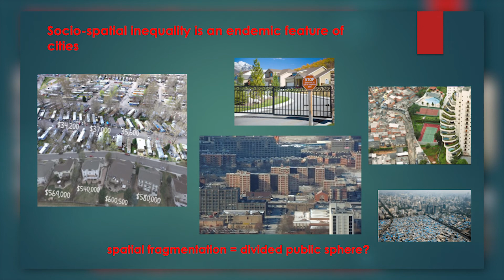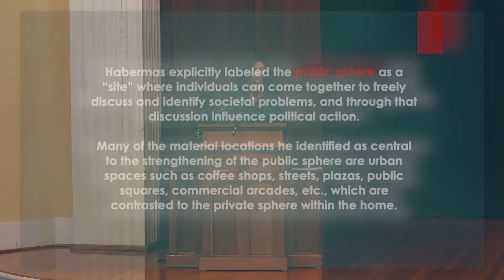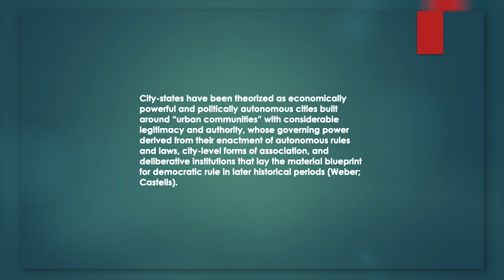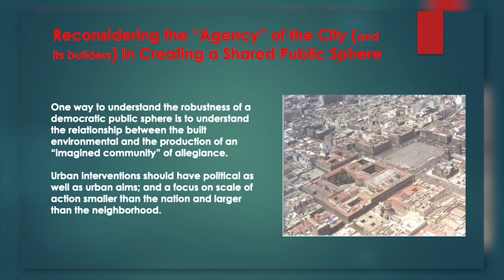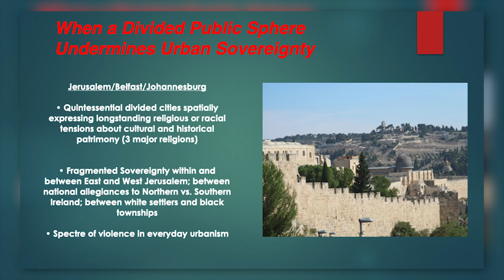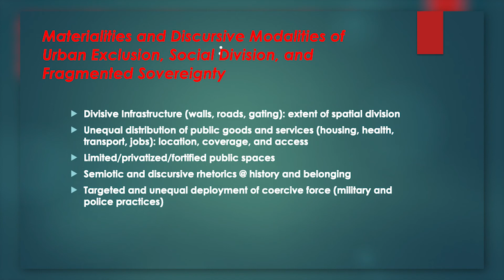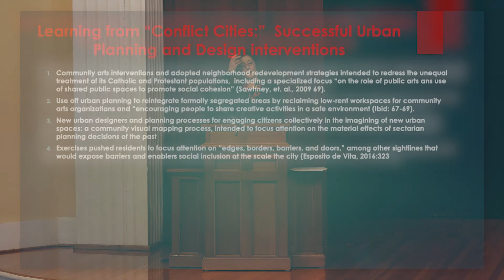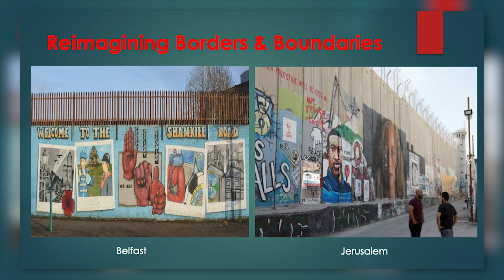Designing and Planning Cities to Foster Inclusion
CED Guest Lecture Series, HGOR lecture
UGA Spring 2022 Signature Lectures series

Diane Davis
Harvard University